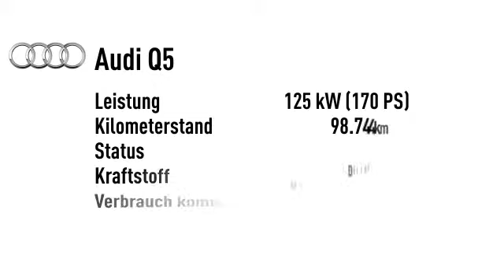Audi Q5 Q5 2.0 TDI quattro Leder/Alc S-line Xenon AHK